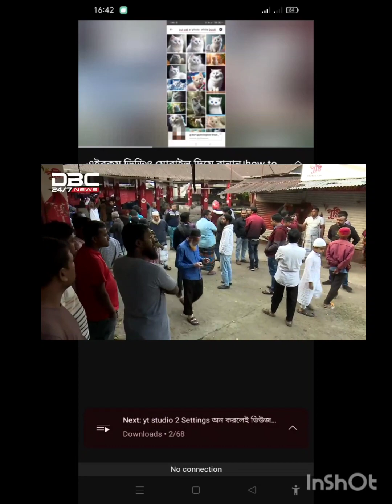February 7, 2024